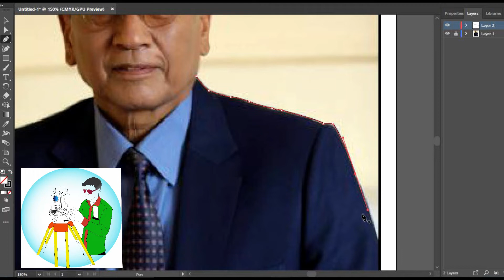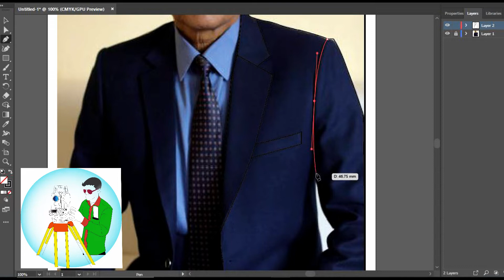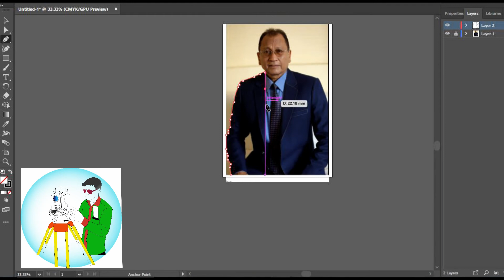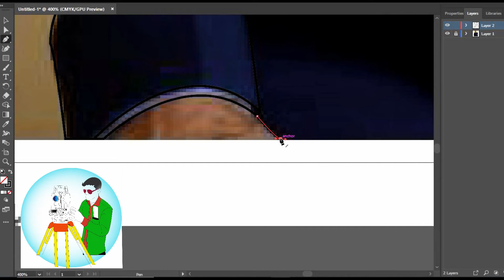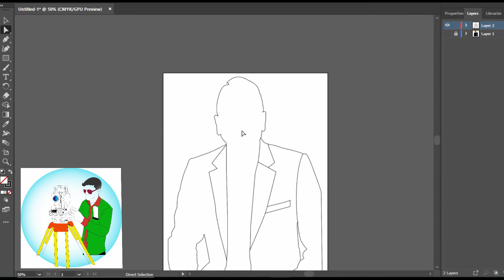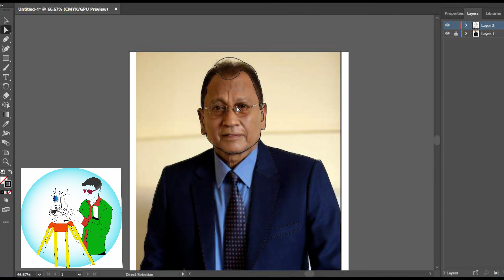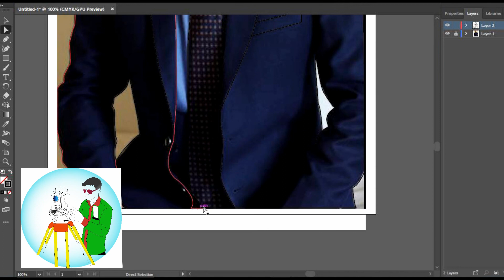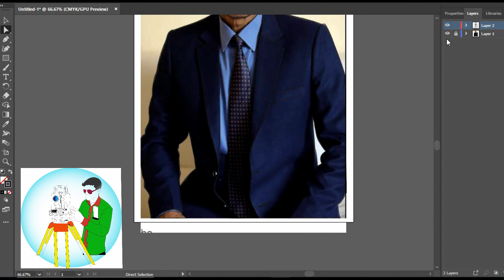Illustrator Drawing of Deep Shrestha (Part-1)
Pencil Drawing with Illustrator.